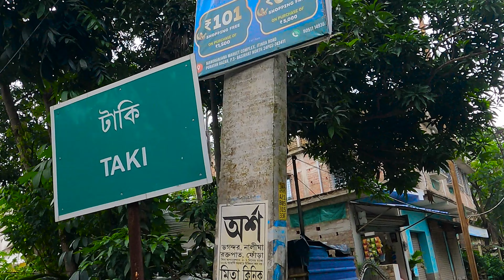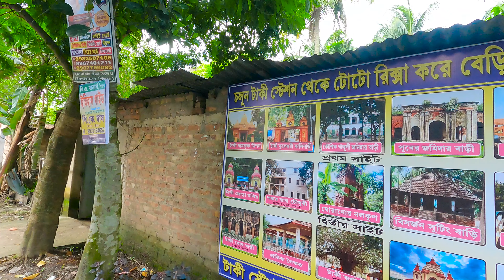শীতের ছুটিতে একদিনেই ঘুরে আসুন Taki | Taki Hotel | Taki Tour Plan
Taki Tour Guide | Taki Hotel | Taki Tour Plan | Taki Tour 1Day | Taki Tour From Kolkata